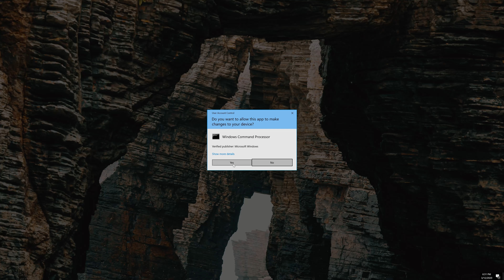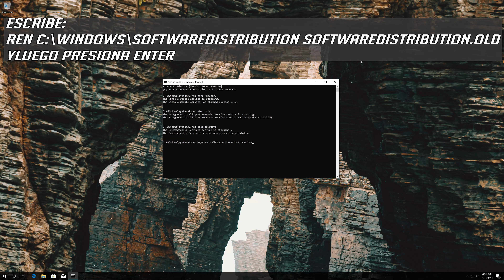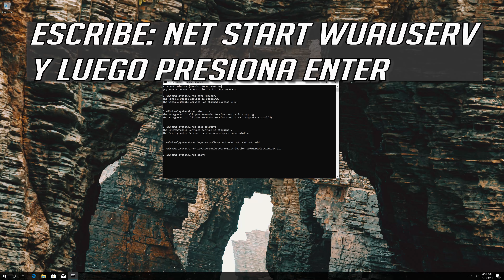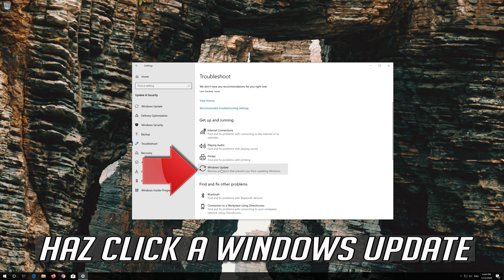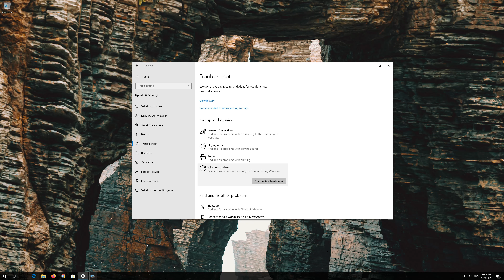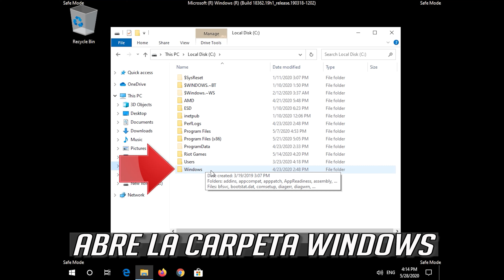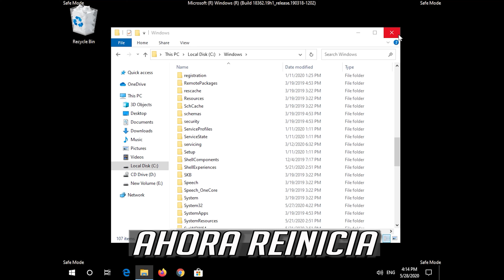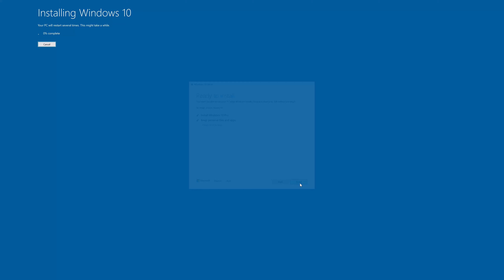Error Windows Update 0x800b0109 en Windows 10 - 「Tutorial」2025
Como Reparar el Error 0x800b0109 de Actualizacion Cumulativa en Windows 10.

Este tutorial Funciona en Computadoras, tablets y Laptops de Samsung, Lenovo, Toshiba, Asus, Acer, HP, Dell, Alienware, razer.